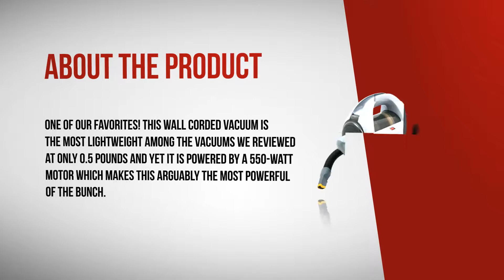Carrand 94005AS Review (PROs and CONs)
Where to buy

Full name: Carrand 94005AS AutoSpa Bagless Auto-Vac Hand-Held Vaccum Reviews